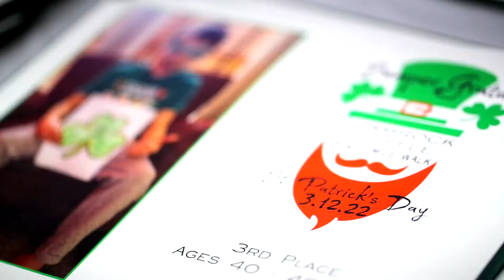2022 Shamrock Shuffle 5K & 1-Mile Family Fun Walk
They say there is a first for everything!  Our 6th annual Shamrock Shuffle 5K & 1-Mile Fun Walk was no different.

With odds stacked against us, the snowy forecast tried to keep our 329 registrants away, however, 224 still found a way to participate!

The impact was felt.  An impact in excess of $50k, that is.

Semper Gratus. continued to raise awareness for pediatric patients affected by cancers, diseases, and disabilities while pulling off some incredible surprises.  Grateful.

Giving is a gift.  Check us out!